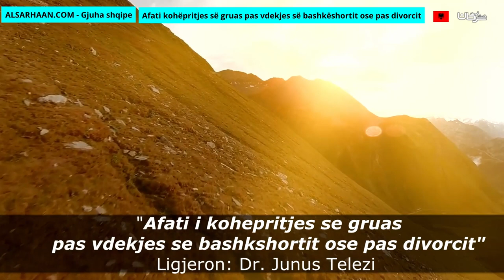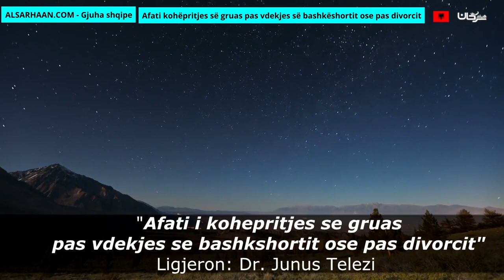Afati Kohëpritjes Së Gruas Pas Vdekjes Së Bashkëshortit Ose Pas Divorcit العدة